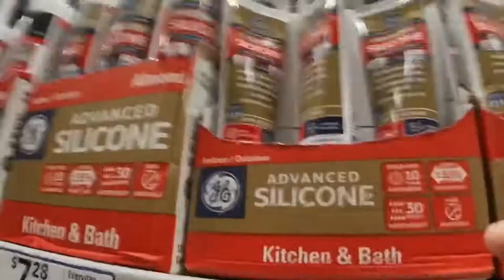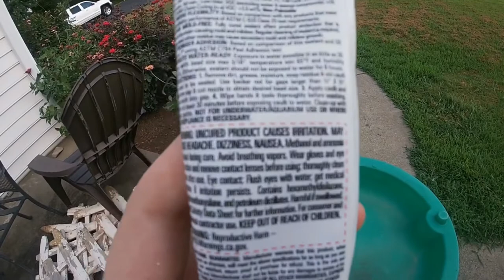Turning a turtle sandbox into a minnow pond!!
In this video I go minnow trapping again and I turn one of my old sandboxes into a pond for minnows. Hope y’all enjoy this video!